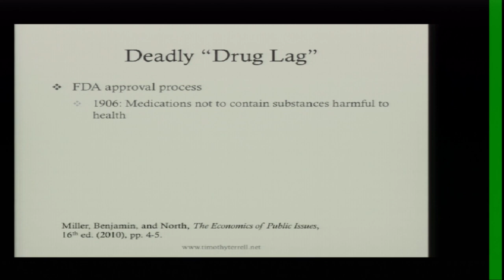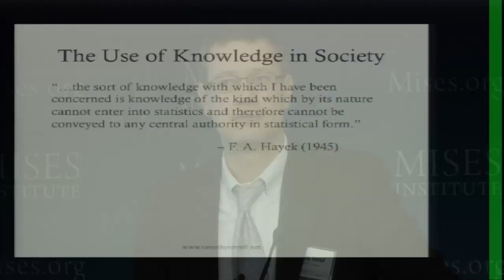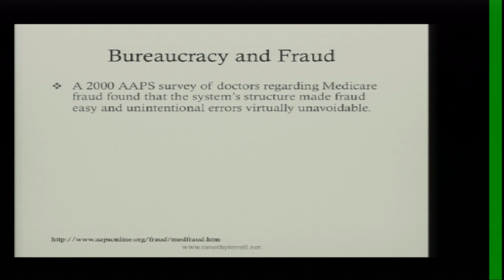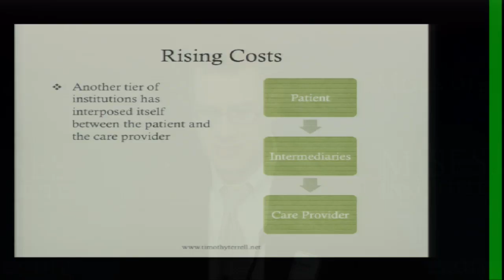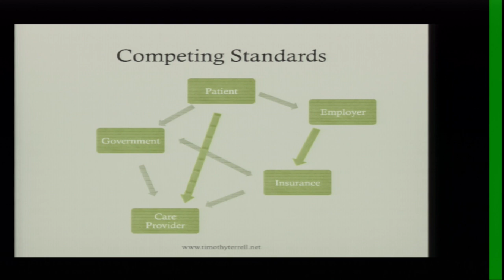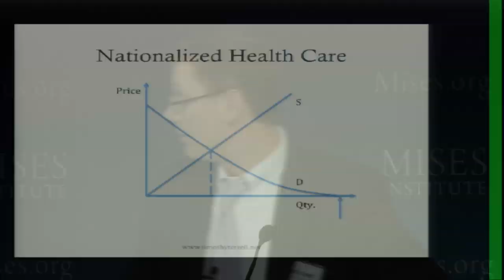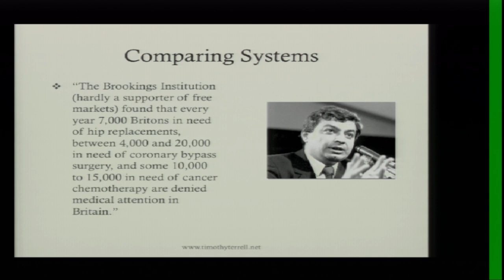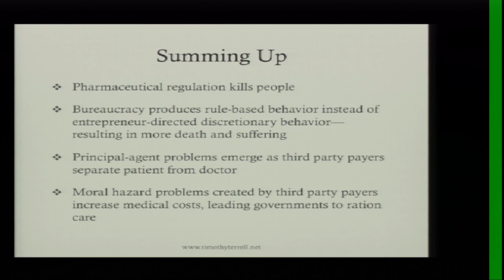Issues in the Economics of Medical Care | Timothy D. Terrell